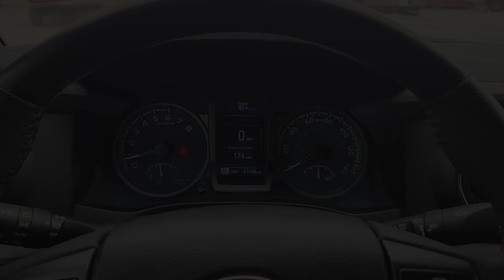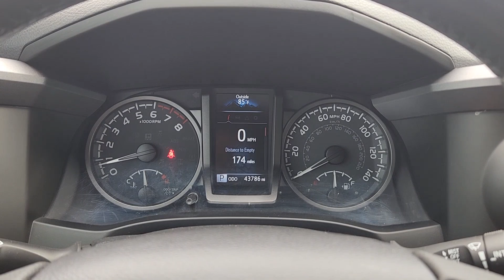2021 Toyota Tacoma TRD Sport TX Ennis, Palmer, Garrett, Ensign, Rice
Pre-Owned 2021 Toyota Tacoma TRD Sport available at Pegasus CDJR located in 305 S I 45 , Ennis, TX, 75119. Servicing the Ennis, Palmer, Garrett, Ensign, Rice area.
Please mention the stock RX00443 when you contact the dealership for this vehicle.

Hop into the  2021  Toyota Tacoma.  This rugged Tacoma has the features and attitude to answer your spirit's call for adventure. Engineered to meet the demands of the trail, its off-road heritage underpins its tough capability, while its modern technology keeps you safe, connected, and entertained.  These are just some of the great options this vehicle comes with: Apple Carplay®/Android Auto®, Navigation System, Keyless Entry, Remote Engine Start, Satellite Radio, Heated Mirrors, Fog Lamps, Back-Up Camera, Aluminum Wheels, Alarm. Feel confident on the road or trail in this capable Tacoma. Come in and take it out for a spin. We're here to make your test drive experience the best it can be.